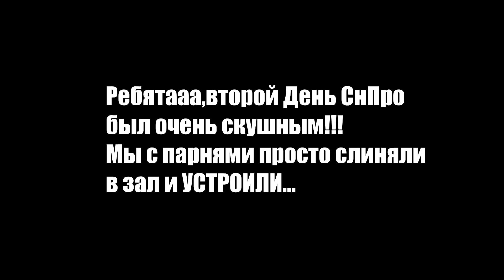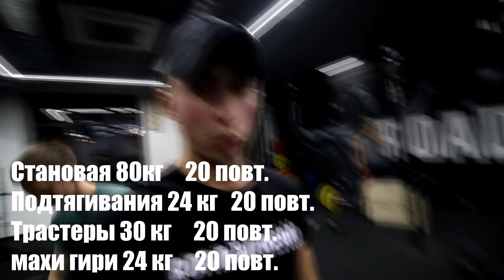Турникмен VS Пауэрлифтер. Archo Morris ПРОТИВ Шмонденко. Вортекс на Минималках